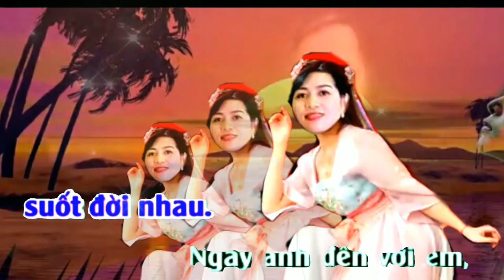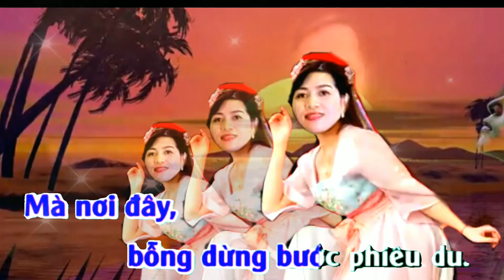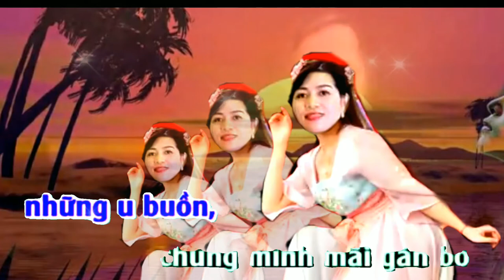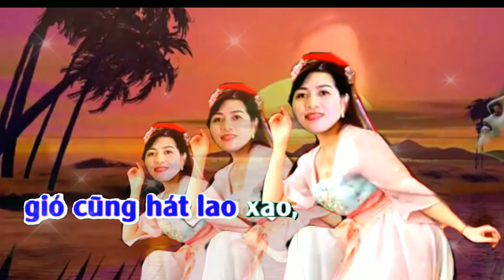Karaoke Người đến từ triều châu (tone Nam)